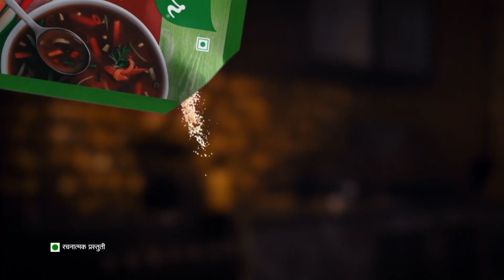Star kids and soup- Marathi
When Karan and Kajol come together, things always get a little chatpata and fun. Just like a bowl of Knorr soup. With the perfect blend of veggies and spices. For that delicious restaurant-like taste at home.